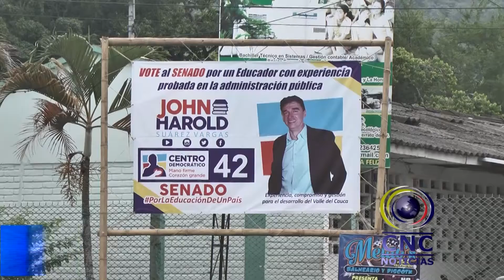Administración municipal, reglamentó uso de publicidad política en la ciudad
La Alcaldía Municipal de Guadalajara de Buga recuerda a la comunidad que a través de un Decreto municipal, se definió el número máximo de cuñas radiales, de avisos en publicaciones escritas y de vallas publicitarias, de las que pueden hacer uso, quienes aspiran llegar al Congreso de la República.